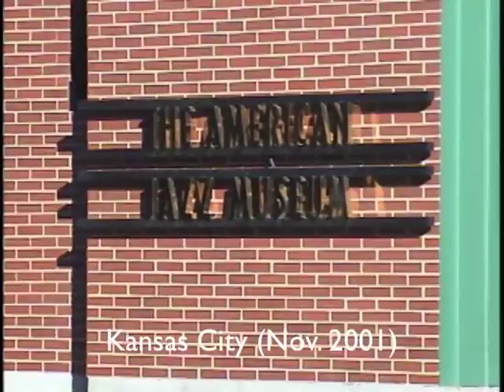"Doc" Horn (2001) on Negro League Baseball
A Nov. 9, 2001 interview with  Negro League baseball  player Herman "Doc" Horn, Jr. at the Negro League Baseball Museum in Kansas City. He first played in Springfield and then with the Kansas City Monarchs 1949-54.